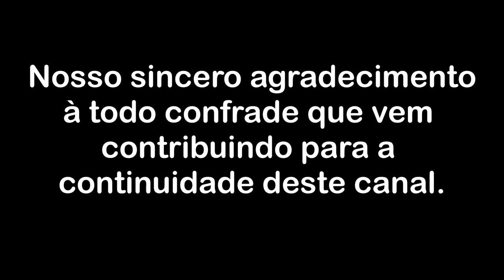A exata natureza da maior parte das nossas atividades